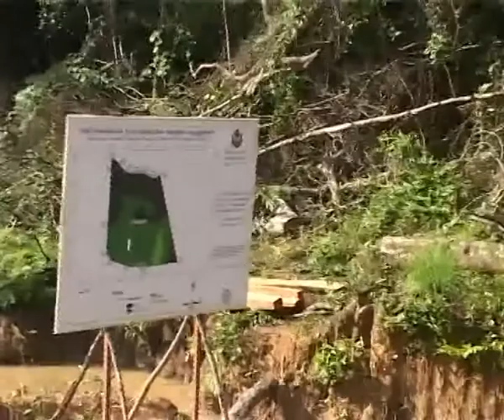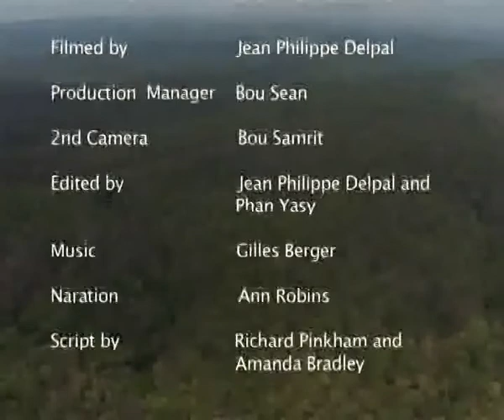Communities & climate Cahnge REDD Cambodia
"Communities & Climate Change - Community Forestry/REDD in Cambodia" tells the story of a potentially game-changing project. By bringing together the Cambodian Government, the international private sector and the forest communities of Oddar Meanchey province, the project is striking a blow to safeguard the nation's forest system, and in the process helping in the fight to slow global warming.

With deforestation accounting for 17% of total global greenhouse gas emissions, the film explains how Community Forestry/REDD is putting Cambodia at the forefront of the climate change movement, using innovation to confront the world's most pressing issues: global warming and poverty.